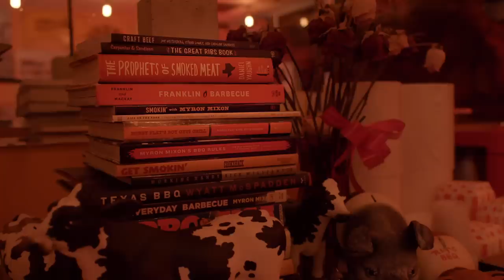Within Reach: Ray's BBQ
Ray Ramirez went from selling $5 sandwiches in his backyard to owning the most popular BBQ restaurant in town. We met the Salvadorian-American chef to talk about the challenges of small business ownership, and the L.A. food scene.